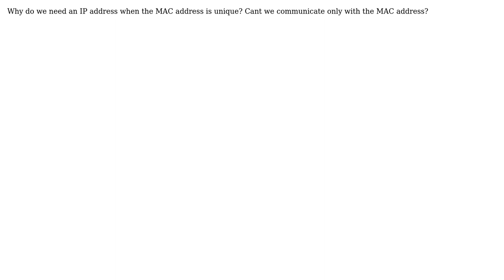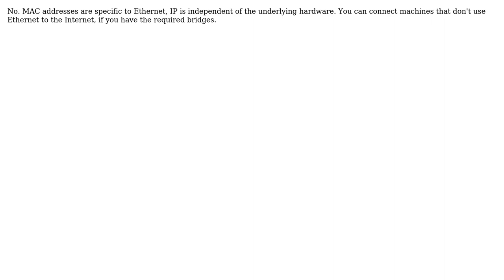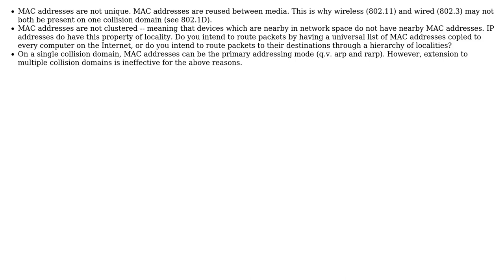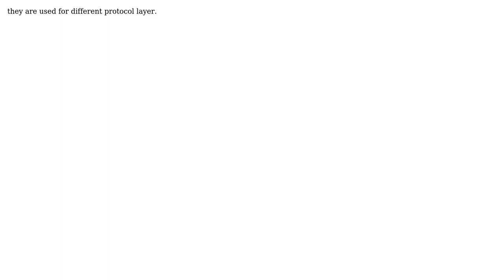Need for IP address (7 Solutions!!)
Need for IP address

With thanks & praise to God, and with thanks to the many people who have made this project possible! | Content (except music & images) licensed under CC BY-SA | Music | Images & others | With thanks to user unwind user sandeep user Rubal user Pablo Santa Cruz user Jokester user Eric Towers user Curtis user andy_fingerhut and the Stack Exchange Network Trademarks are property of their respective owners. You are responsible for your own actions.